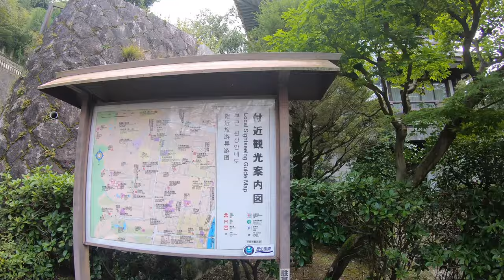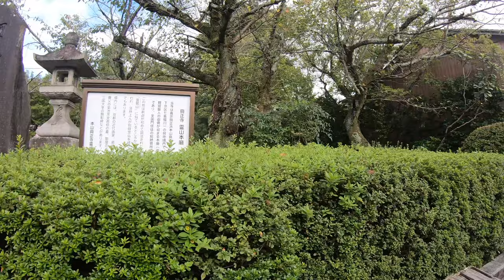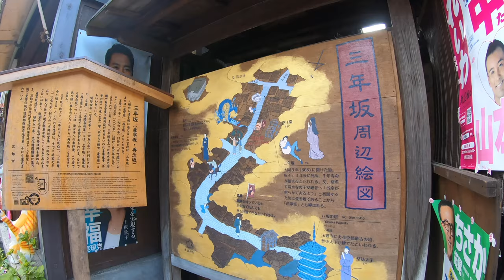TRADITIONAL HOUSE STREET / Yasaka pagoda/Best photo shoot place Kyoto Japan/Tamil vlog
Best Place to visit in Kyoto, And Best Photo spot in Higashiyama.